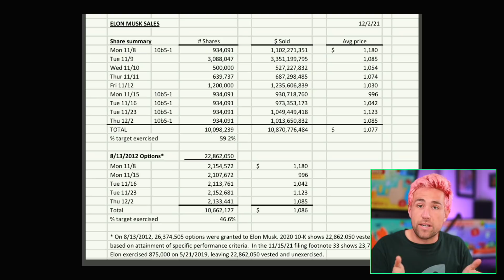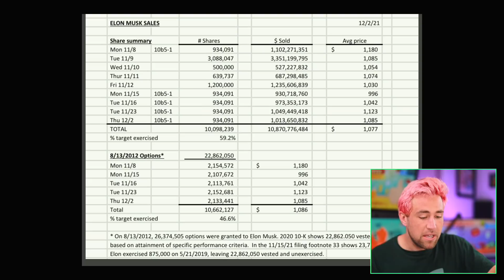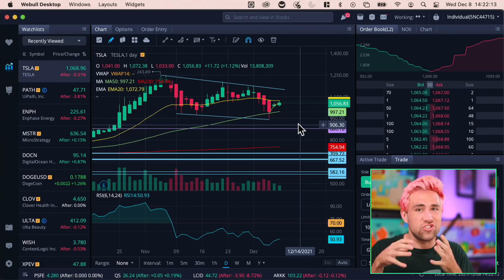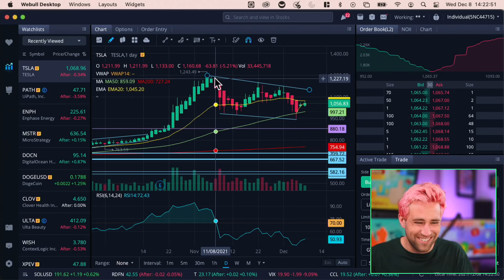The Tesla Stock Split | Watch Before December 9.